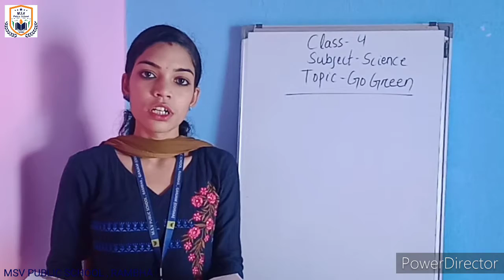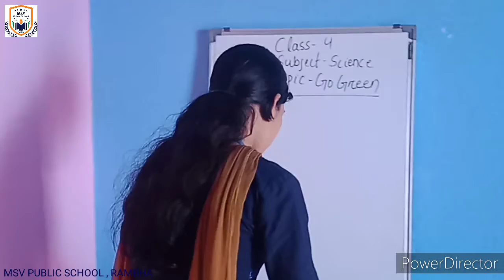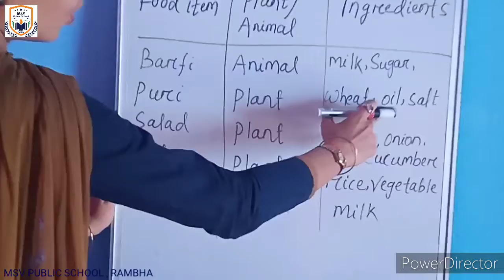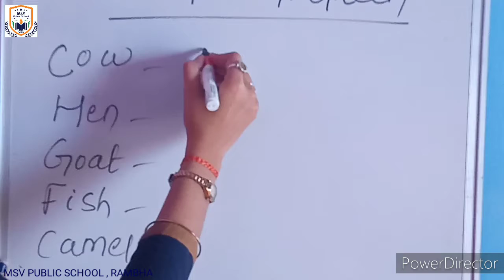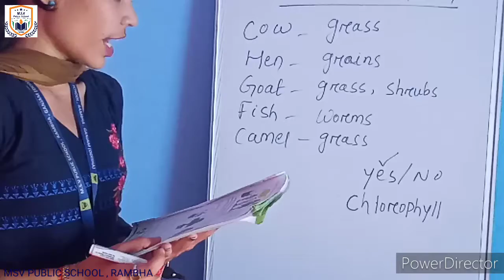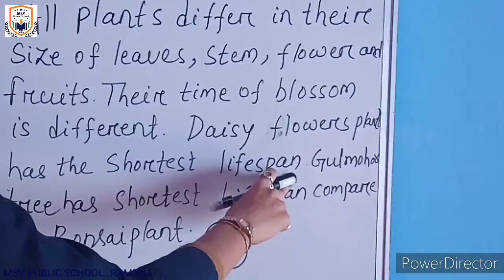MSV PUBLIC SCHOOL, RAMBHA